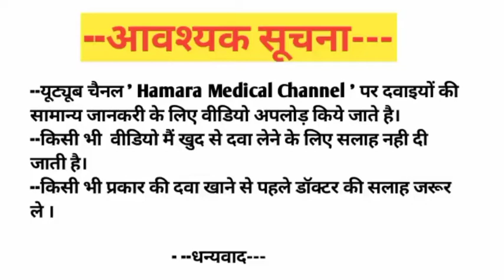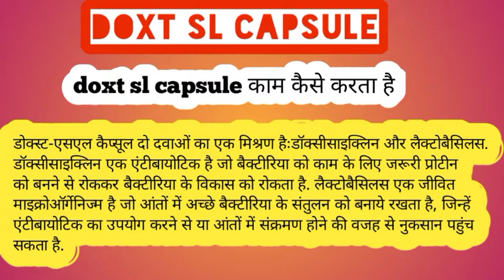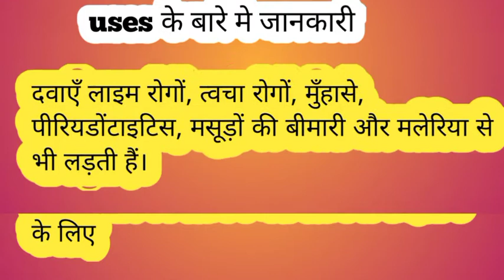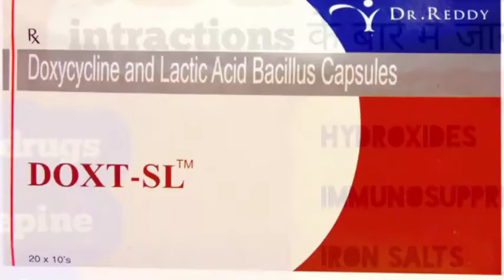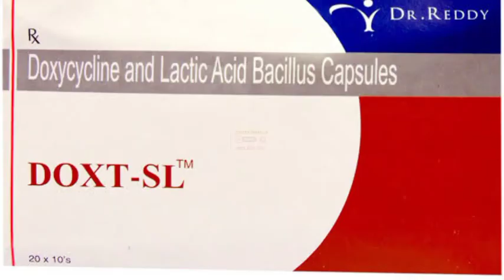DOXT SL CAPSULE | Doxt sl capsule uses in hindi | Doxt sl capsule side effects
DOXT SL CAPSULE | DOXYCYCLINE | COMPOSITION | BENIFITS | DOSE | SIDE EFFECTS | REVIEW

Cover topic

doxt sl capsule
doxt sl
doxt sl capsule uses
doxycycline, lactic acid bacillus
doxt sl tablet uses
doxt sl 100 mg capsule uses
doxt sl capsule hindi
doxt sl capsule uses in hindi
doxt sl capsule kis kaam aati hai
doxt sl tm, doxt sl 100
doxt sl 100 uses
doxt sl composition
doxt sl price
doxycycline and lactic acid bacillus capsule

Doxt SL Capsules/benefits/composition/Full Review in Hindi

doxt sl capsule uses | price | composition | dose | side effects | review | in hindi

DOXT-SL tablet, Doxycycline 100mg tablet, DOXT-SL tablet use, Side effects and benefits review